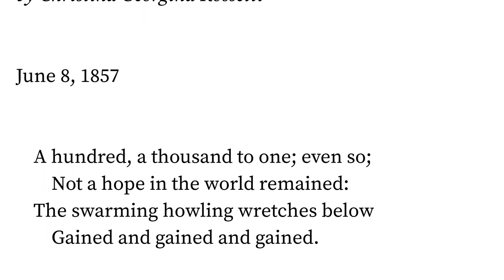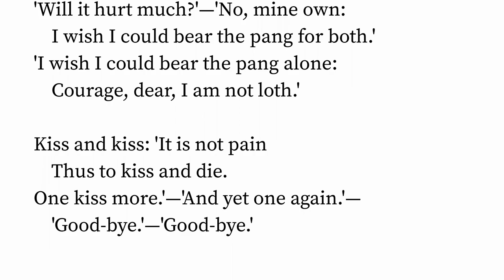In The Round Tower At Jhansi by Christina Georgina Rossetti